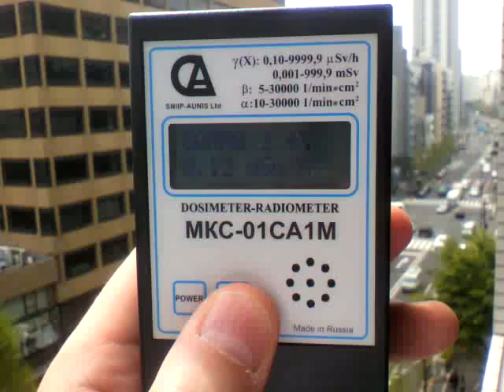Уровень радиации в Токио 22 апреля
Видео-отчет об измерении дозиметром уровня радиации в Токио 22 апреля 2011 года